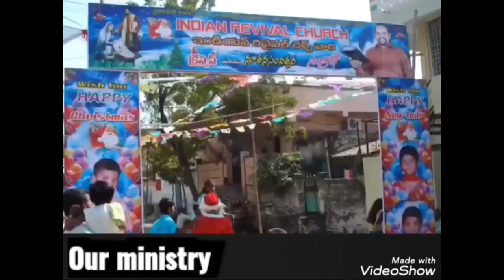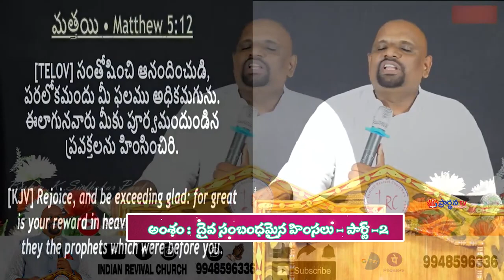26 05 2024 SUDHAKAR PAUL GARU అంశం : దైవ సంబంధమైన హింసలు – పార్ట్ -2